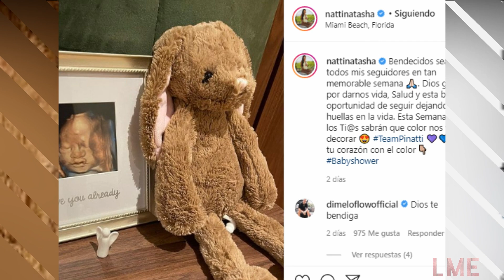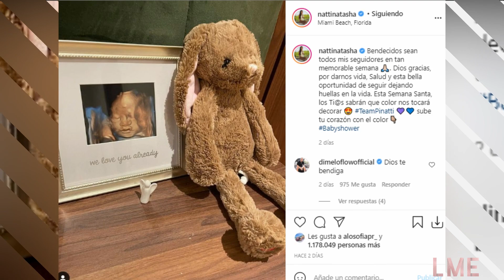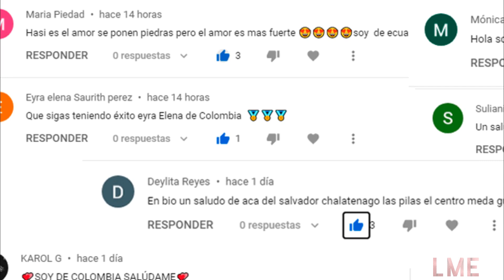Natti Natasha muestra el rostro del bebe y darán una fiesta para mostrar si es hembra o varón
Te invitamos a que veas el video y puedas disfrutar de dicho material que seguro te va a gustar.

Lo más esperado es un canal que busca mantener informado a sus seguidores sobre las noticias más importantes del acontecer en el mundo de la farándula.
NO SOMOS UN CANAL OFICIAL NI FANS DE NINGUN ARTISTA